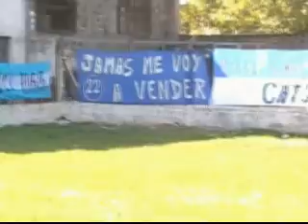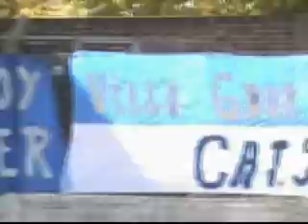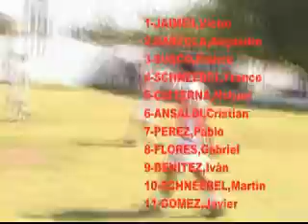GALVEZ- UNION AMERICANA